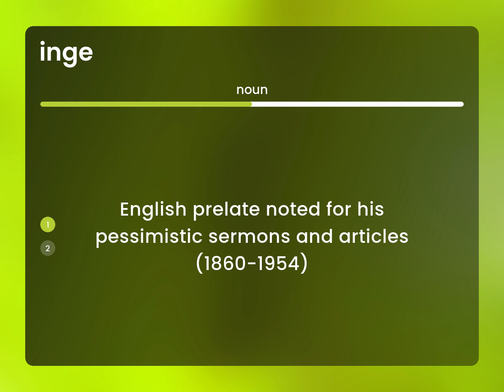Inge | INGE meaning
What is INGE meaning?